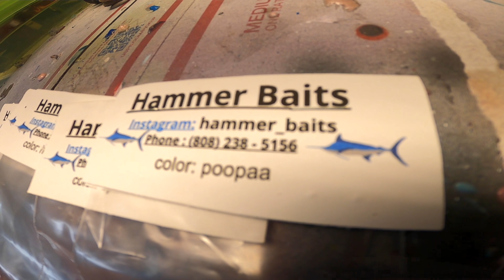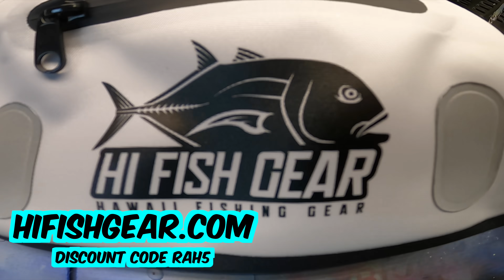LIVE BAITING GT NEXT TO A FISH MAGNET! PART1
What was supposed to be a night fishing trip turned into some live bait fishing for GT and Amberjack before it got dark. Its always awesome when catching live bait works out and its not that hard.  Sometimes catching the bait can be the hardest part of the process.

For my lures check out!
MorrisLures.com

Diving equipment used-
Fin Booties
Mask for gopro
Dive Gloves
Dive Float
Hawaiian Sling

Great Products I use:
Nitta Live Zip
Fishing Bird
Fishing reel for Mackerel
Best Mackerel rod: (Model: TVC66M)
Reels used Shimano 130 Tiagra
Leader Line is Jinkai 300 Pound Test
Hooks are Mustad 7/0- 9/0 (2) Pack
Chrimps 1.9mm for 300lb Jinkai Leader
Best Hook Sharpener